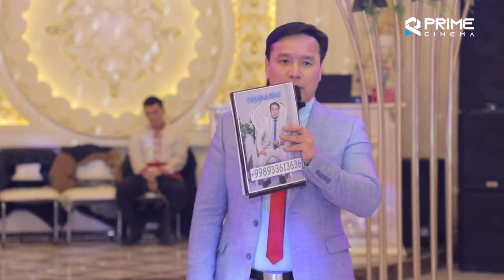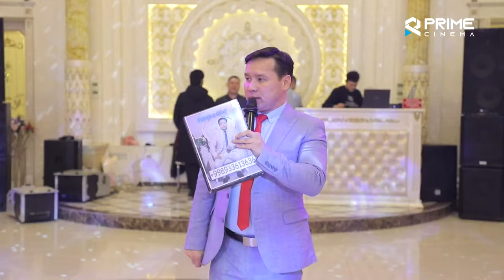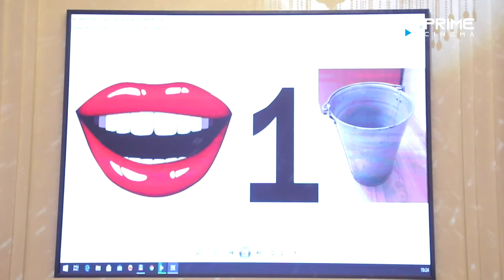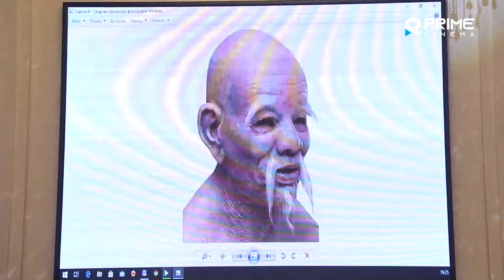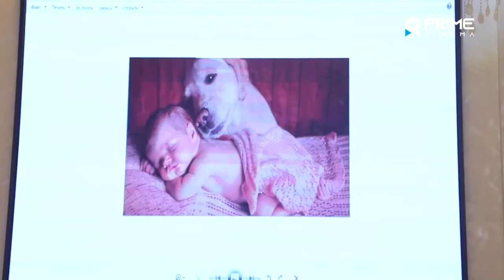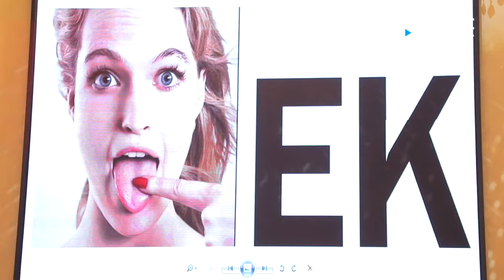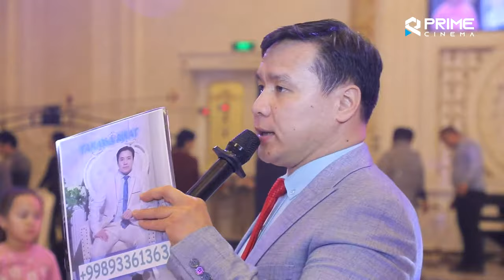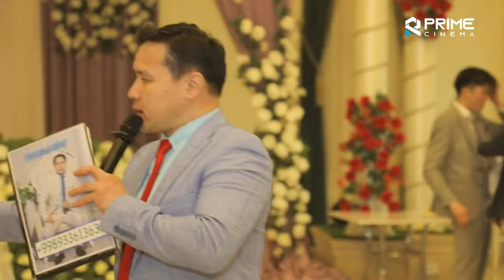Azamat & Gu'layim Wedding Day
PRIME CINEMA STUDIASI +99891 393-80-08  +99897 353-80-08
                                      YOUTUBE LIVE